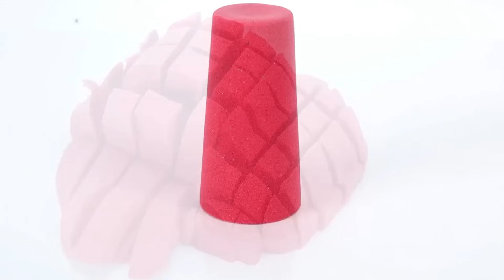Fantastic RC Construction Site RC Excavators Dump Trucks Wheel Loader Dozer Tractors RC Vehicles